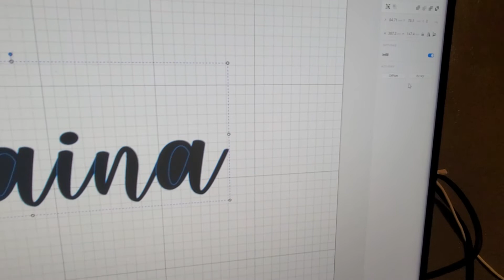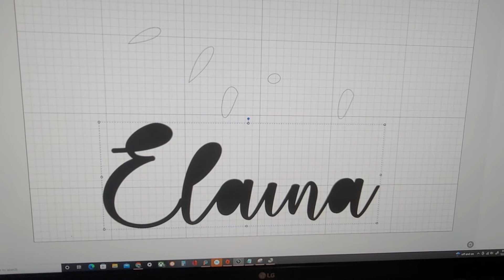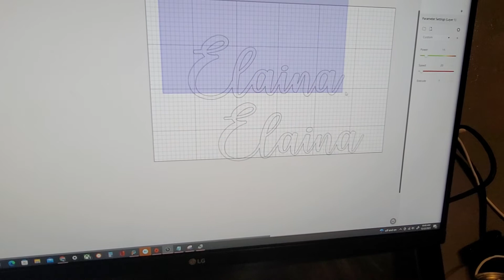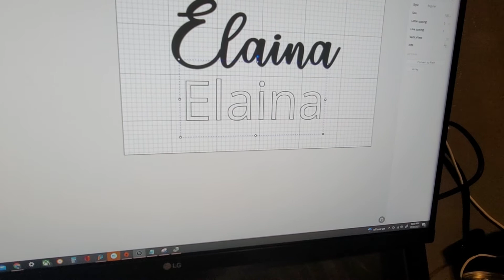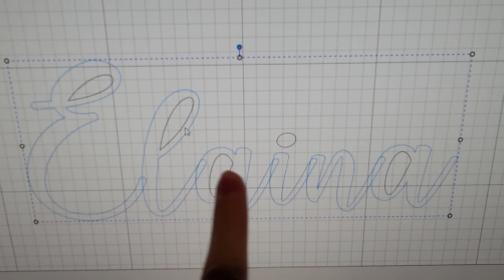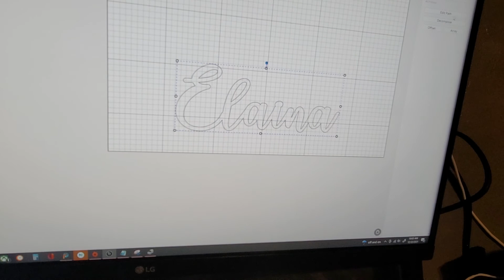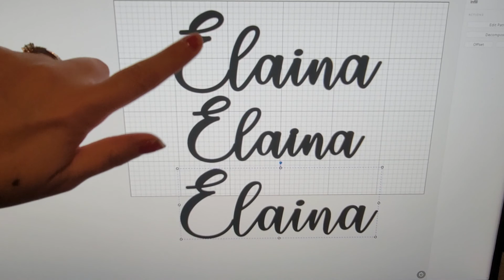how to thicken fonts in beam studio using convert to path, disassemble, weld/union and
thickening fonts in beam studio can be intimidating but it can be done.
select your text.
type your message.
selecr your word, and hit convert to path on the far right.
then reselect and hit disassemble (where convert to path was)
turn off your infill so you can see your lines.
select only the outer outline of your text, excluding any inner pieces like the inside of your A.
weld/union this outline together. its the first sticky note looking option on the top right.
copy paste and save your design (just in case)
now, move your outline out of the way, leaving your inner pieces.
while your outline is selected, hit offset.
the offset option will pop up at the bottom left. you want an outer offset, rounded, with about 1mm difference.
you can undo and adjust this as needed.
once you have the thicker outline, weld/union it to your first outline and it will be thicker. then move your inside pieces back.

tada, thicker font

a few things to remember.
always save as you go  as beam studio can freeze and you'll loose changes.

copy paste items before making permanent changes to them, so you have your original to paste back.